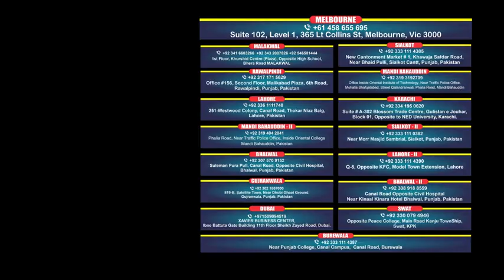Another Australia study visa granted of a Pakistani student by wcc team